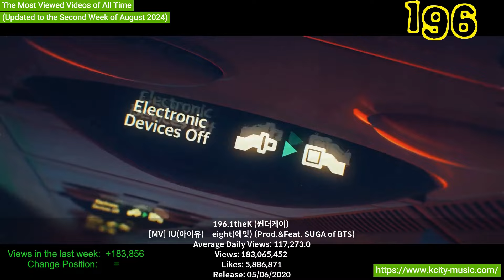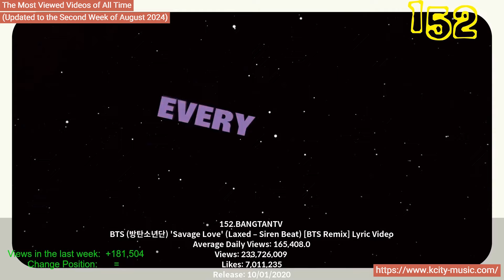The Most Viewed Videos of All Time (Updated to the Second Week of August 2024)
Embark on an electrifying journey into the world of K-Pop with our meticulously curated compilation of the 200 most viewed videos of all time. From iconic hits to chart-topping anthems,  (Updated to the Second Week of August 2024), shines a spotlight on the global phenomenon that is K-Pop. Immerse yourself in mesmerizing performances, captivating visuals, and infectious beats that have captivated millions worldwide. Whether you're a seasoned fan or new to the genre, this collection promises an unforgettable voyage through the vibrant landscape of Korean pop music.